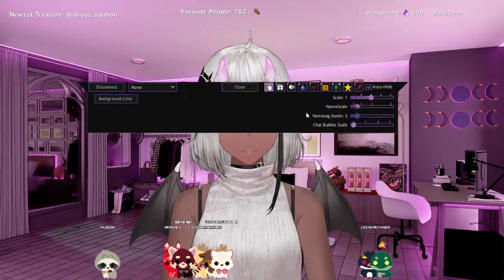ArtTime! Send me messages to keep me alive!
Hi! I'm a comfy dragon and I doodle and play survival/crafting games!